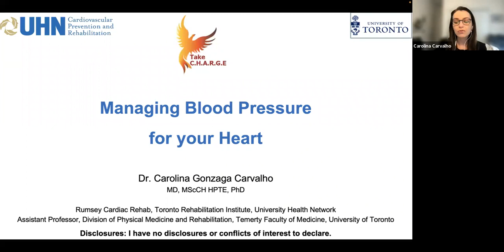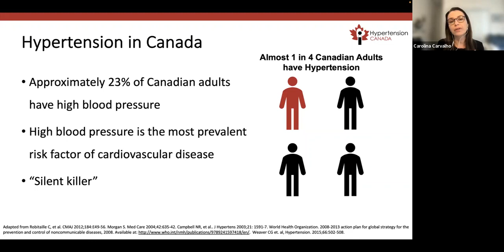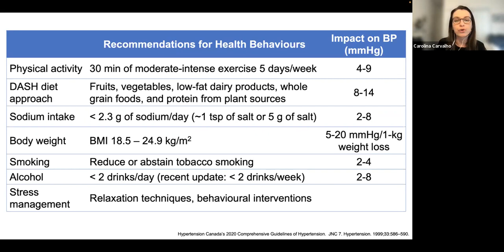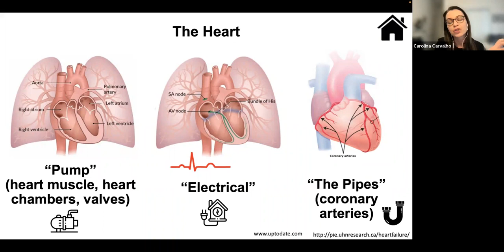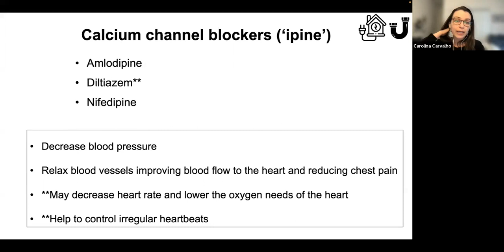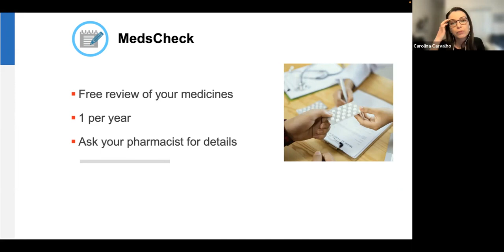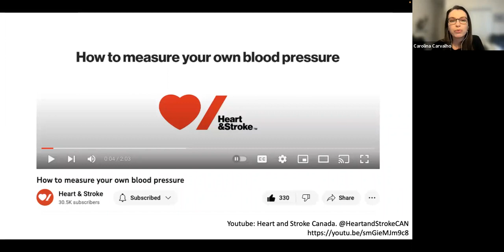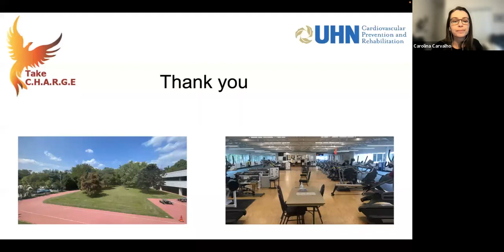Managing Blood Pressure for Your Heart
Dr. Carolina Carvalho discusses the importance of managing your blood pressure. She discusses the medicines that are available and lifestyle changes you can make to help keep your blood pressure under good control. Learn about the importance of monitoring your blood pressure and some strategies on how to do this at home.

The learning objectives of this presentation are:
1-Recognize the importance of having a good blood pressure control.​
2-Be mindful of lifestyle changes and medicines that can help to keep blood pressure under good control.​
3-Identify the key steps when measuring blood pressure at home. ​
4-Reflect on your blood pressure control